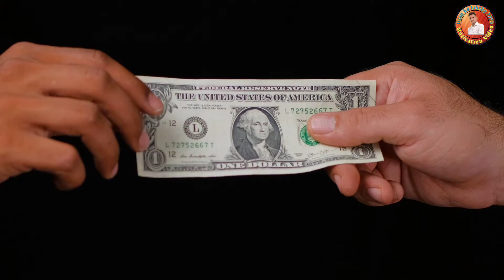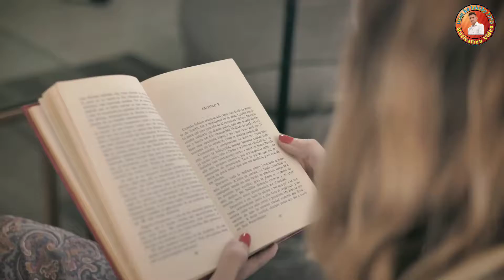एक कदम कामयाबी की ओर || Motivation Video in hindi || Safalta ||Jivan ka lakshy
Hi
     i am prahlad singh

Jivan ka lakshy 7773

 किसी भी क्लास में नहीं पढ़ाया जाता है कि कैसे बोलना चाहिए लेकिन जिस प्रकार से आप बोलते हैं वह तय कर देता है कि आप किस क्लास के हैं
 आपको पता है बुराई की शुरुआत कहां से होती है
 बुराई को देखना और बुराई को सुनना ही बुराई की शुरुआत का कारण है
 जब हम बड़े हो जाते हैं तो हमें पेंसिल के बदले पेन इसलिए दिया जाता है ताकि हम समझ जाए कि हमारी गलतियों को मिटाना अब आसान नहीं है

 Dil Mein Junoon
 Dil Mein Aag Lagane wala motivation
 best powerful
 best motivate